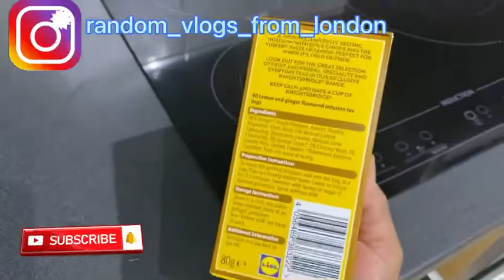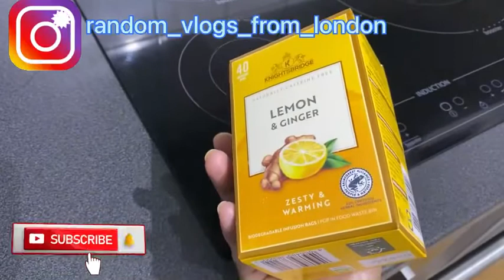Shashlik Sticks Recipe || Pakistani Mom vlogs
This recipe turned out amazing must try and share your reviews on my instagram.